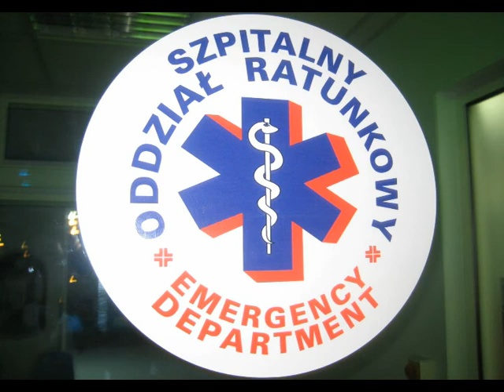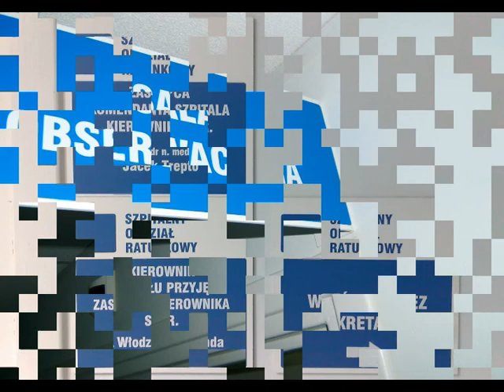wspaniali Ludzie poświęcający się dla innych.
SOR SZASERÓW